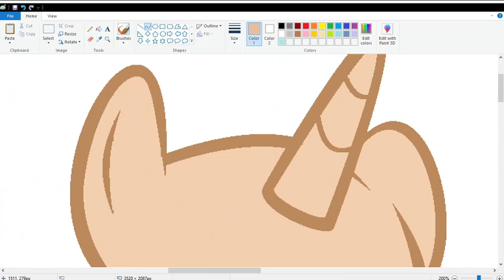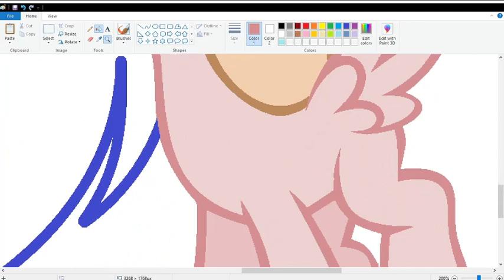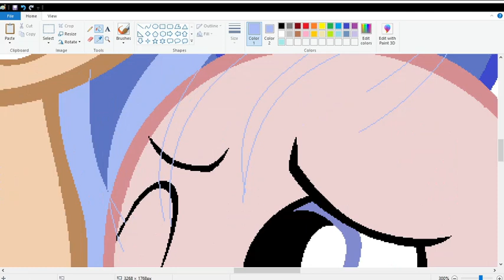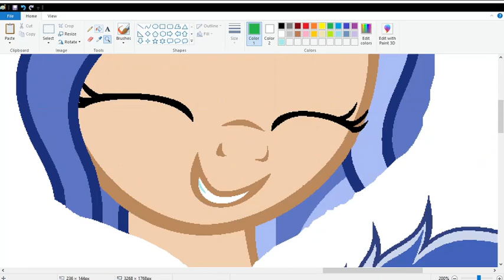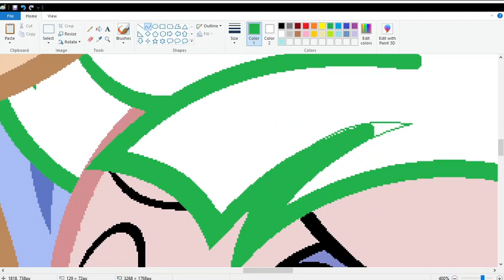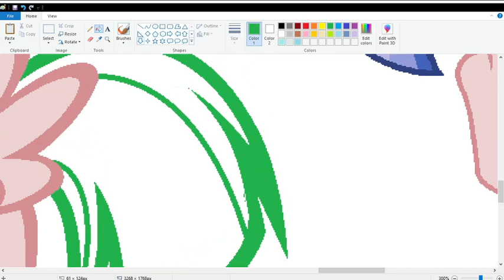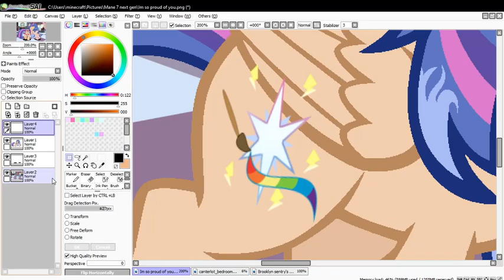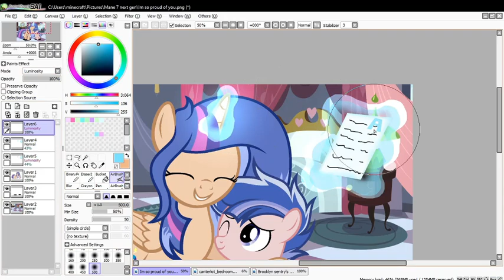[MLP:NextGen] Im so proud of you [Speedpaint]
songs[I don't own]
[MLP] Find a Purpose in Your Life (Nicolas Dominique Remix)
Shy Heart